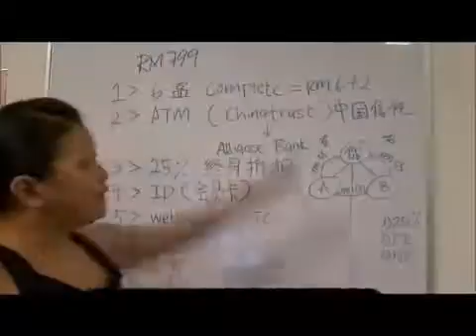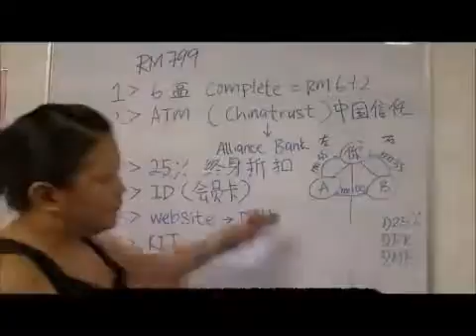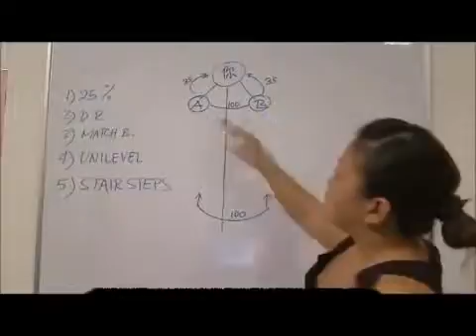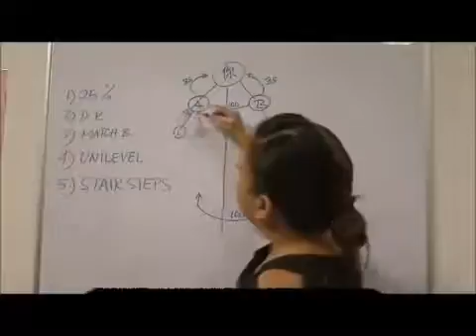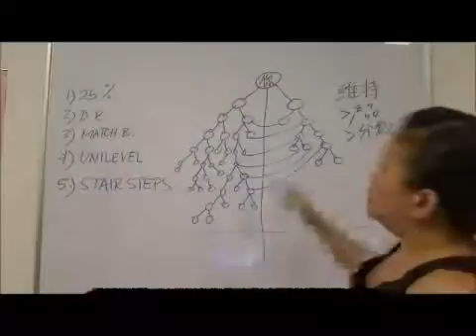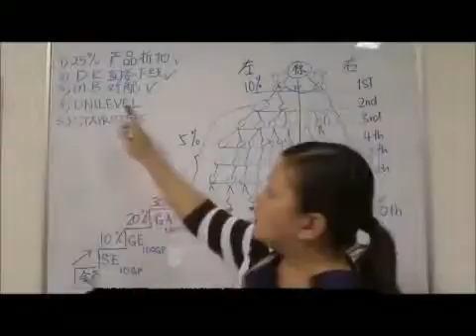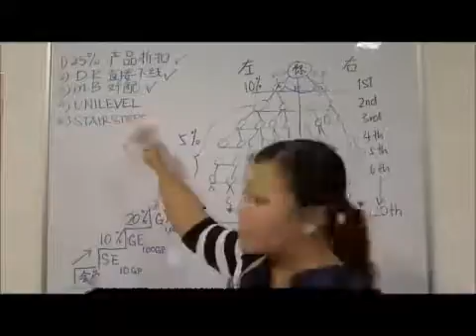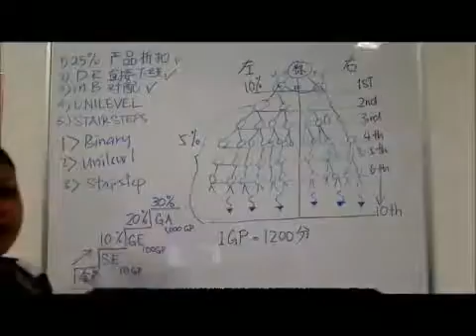AIM Marketing plan Chinese version